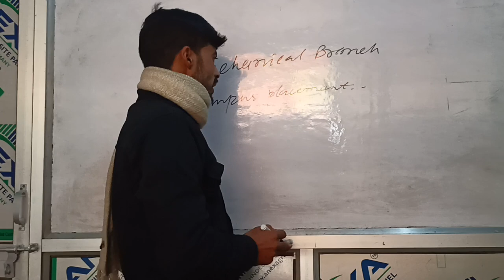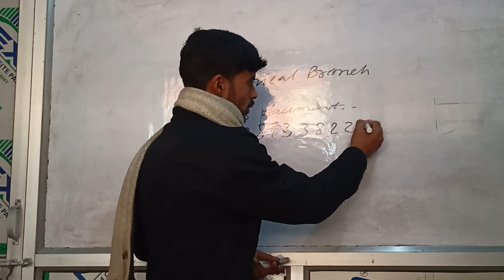campus placement offers mechanical engineer